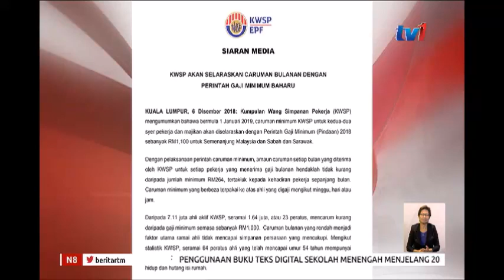N8 - CARUMAN KWSP - SYER PEKERJA DAN MAJIKAN DISELARAS MULAI 1 JAN 2019 [6 DIS 2018]